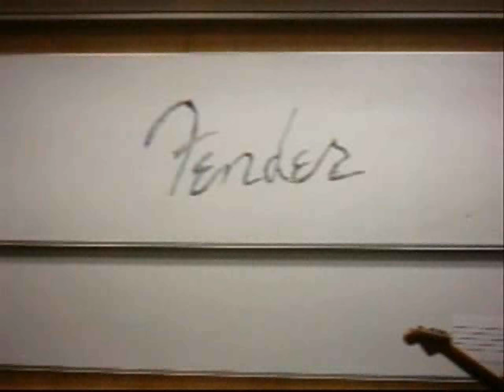1142 WMV V9